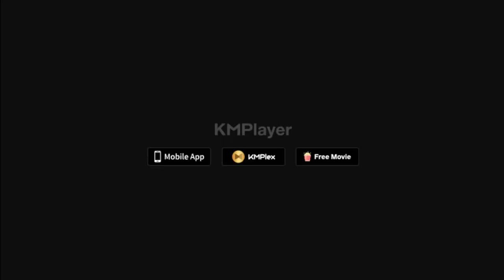내 주 하나님 넓고 큰 은혜는 (My Lord God, great and great grace) 찬송가 ㅣ찬송가302장